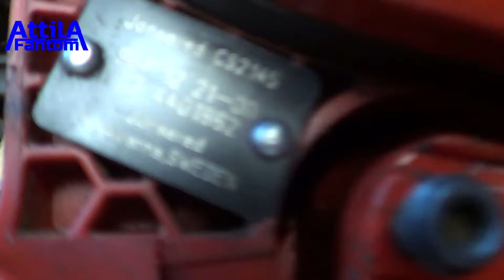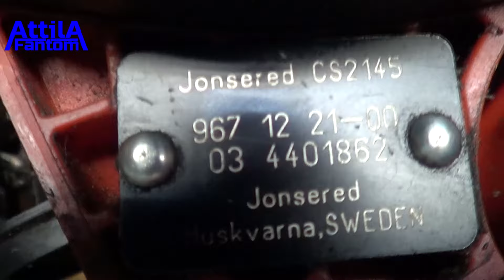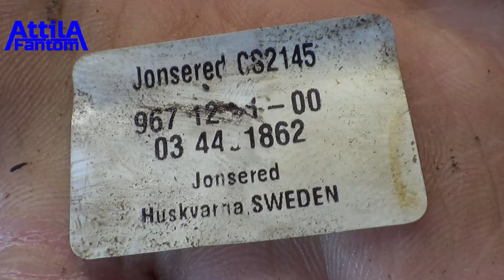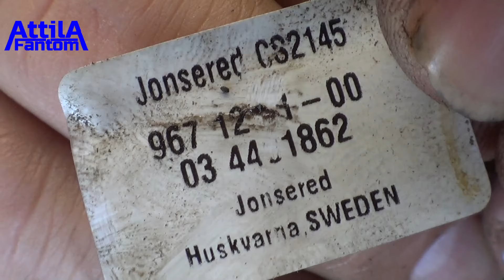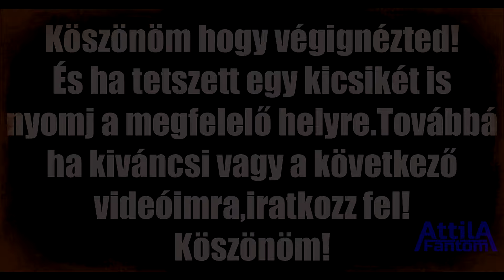Jonsered 2145 - ből Husqvarna 350 születik!?Első rész!